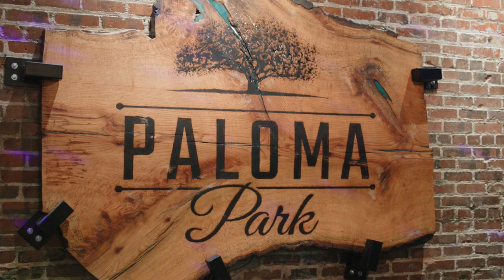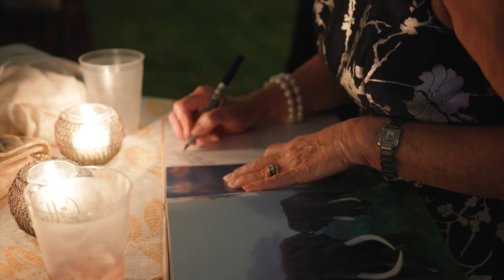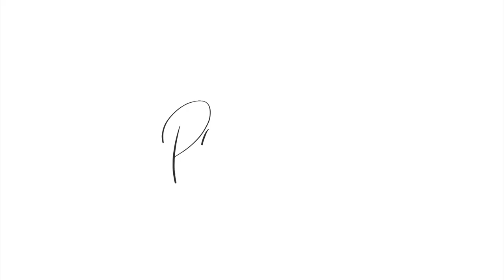Callie and Woody's Wedding Film - Athens, GA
Every wedding day goes by in a flash. Our Wedding Films let you relive the feeling of your wedding so that you never forget!

MB01A1S2CS8AECQ